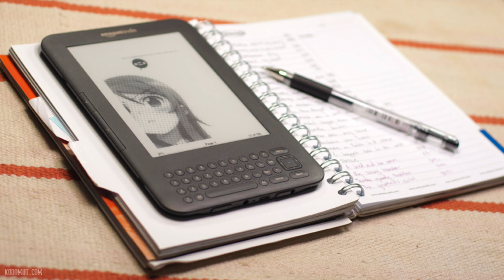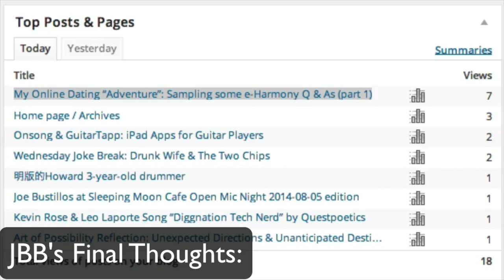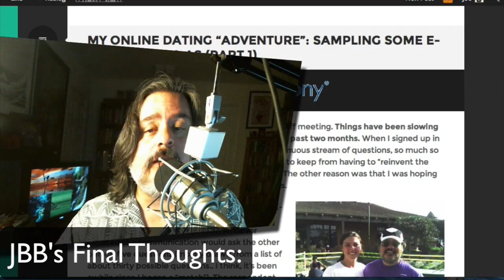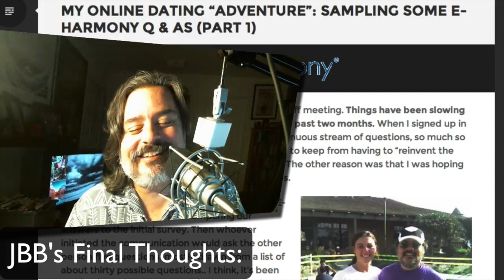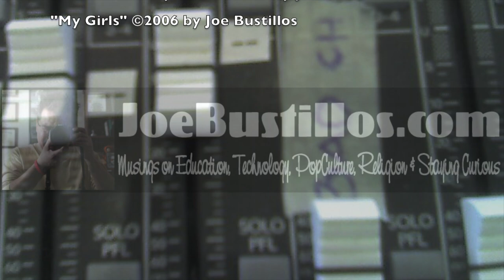JBB's Final Thoughts Episode 13: The problem of dating and blogging 1080P HD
JBB's Final Thoughts Episode 13: The Problem of Dating and Blogging.

Turns out my most popular blog posts have not had anything to do with religion. It might be popular, but writing about Dating might be bad for actual Dating. Also, here's a link to that most popular post My Online Dating "Adventure": Sampling Some E-Harmony Q & As (Part 1).